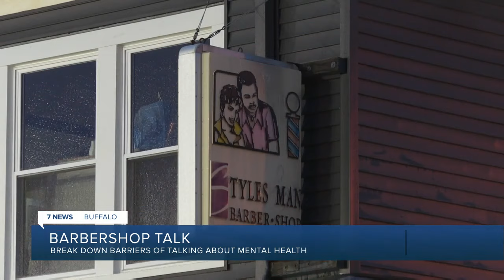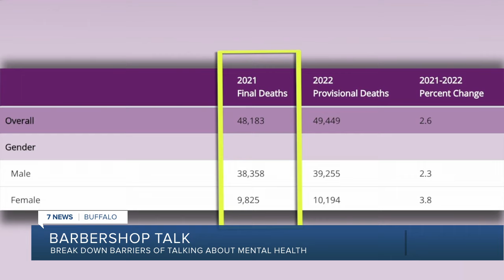'A safe haven': Series of 'Barbershop Talks' to destigmatize mental health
A barbershop on Buffalo's east side has opened its doors for tough conversations, all in the name of destigmatizing mental health and men seeking mental health.